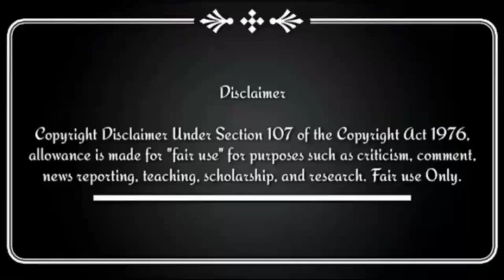Bari Ke Tir Ma Hai Karuga Nar Bela.. NEW CG STYLE DANCE MIX SONG..2023 Remix By DJ ASWANT DND. REMIX